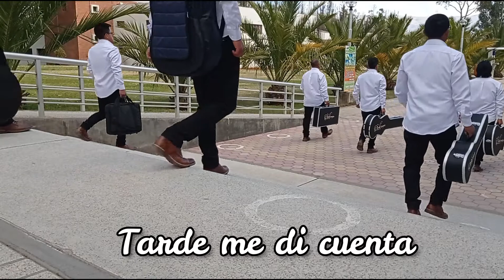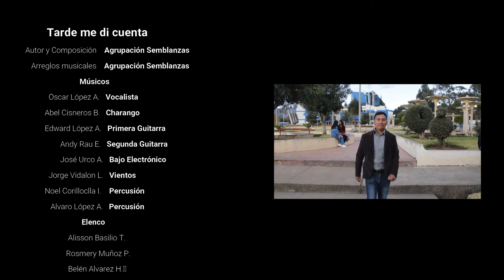Semblanzas - Tarde me di cuenta - (Clip Oficial)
Autor y composición: Agrupación Semblanzas
Agradecimiento: Al Ministerio de Cultura